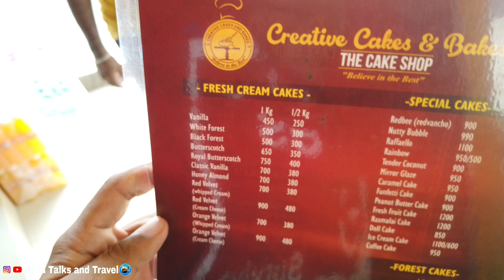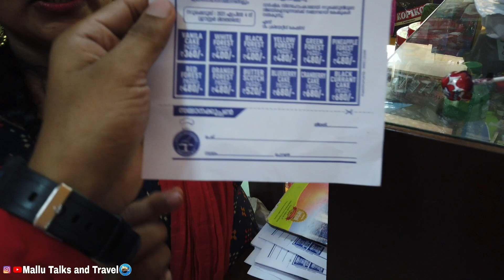ഇവിടെ വന്നു ഫുഡ്‌ കഴിച്ചു.. പക്ഷെ കിട്ടിയത്!!😳| Creative Cakes and Bakes, Kadakavoor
വരൂ നമുക്ക് ഇന്ന് കടക്കാവൂരിലെ ഒരു കിടിലം ഷോപ്പ് പരിചയപ്പെടാം..

Creative cakes and bakes, Kadakavoor